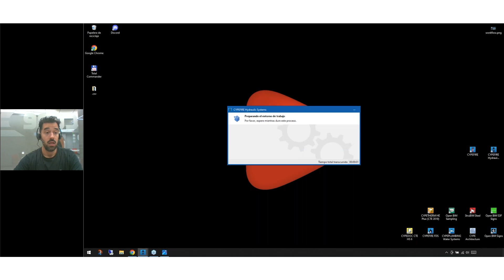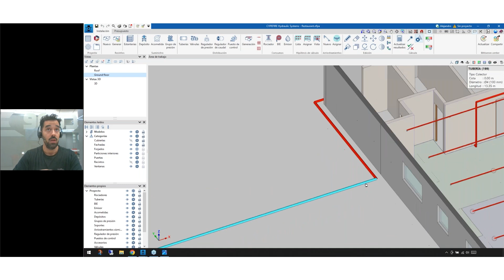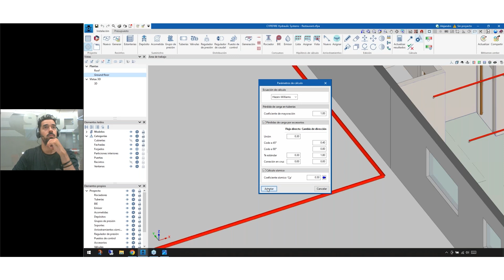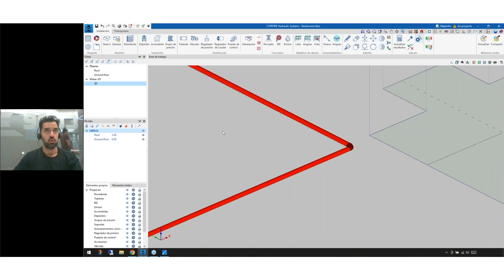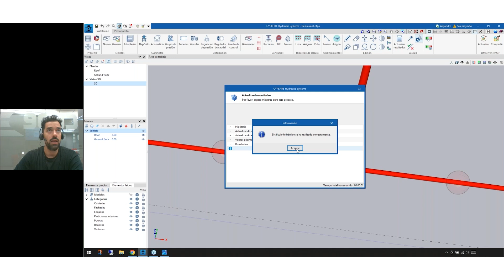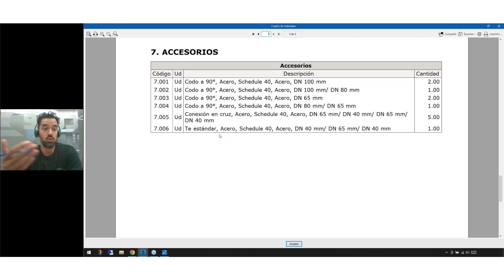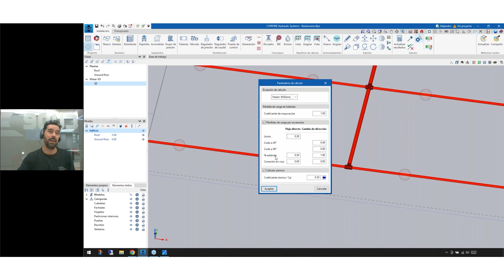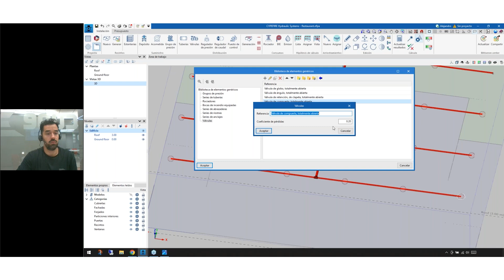CYPEFIRE Hydraulic Systems: optimización en la creación y medición de los accesorios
Este contenido ha sido extraído del Webinar: “Nuevas funcionalidades incorporadas en CYPEFIRE Hydraulic Systems".